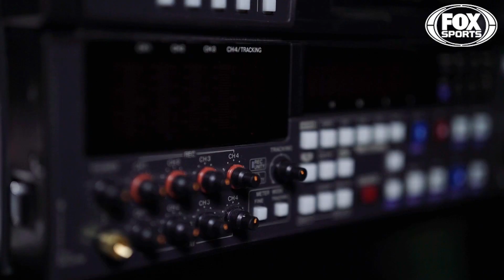Michael Jordan on the Wizards: one of basketball’s ‘biggest misconceptions’ | FOX SPORTS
“In his 2 seasons in Washington, Jordan had 8 games in which he scored 40 or more while shooting 50%. To put that into perspective, Kawhi has 6 and Jimmy Butler has 5 in their careers.” Chris Broussard shares why you kids just don’t know how good MJ was on the Wizards.